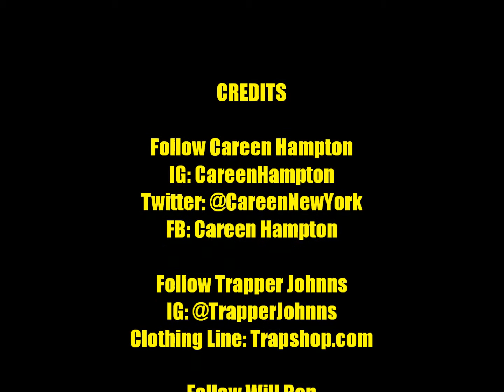Running my trap: Interview with Will Ron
Watch the exclusive  interview with Will Ron the founder and owner  of  Prodigy Lounge located at 3400 St. Clair Ave. Cleveland, Ohio 44114. Get the full updates, upcoming events and new things to come.